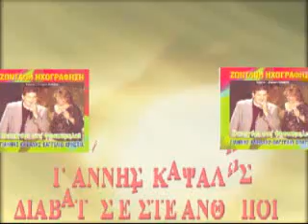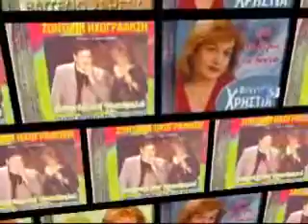ΓΙΑΝΝΗΣ ΚΑΨΑΛΗΣ - ΔΙΑΒΑΤΕΣ ΕΙΣΤΕ ΑΝΘΡΩΠΟΙ - GIANNIS KAPSALIS